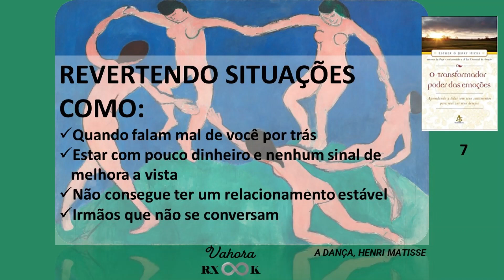O transformador poder das emoções - Esther e Jerry Hicks - 7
O Poder Surpreendente das Emoções - Deixe seus sentimentos serem seu guia
Vá direto à essência do livro, por Vahora

REVERTENDO SITUAÇÕES COMO:
Quando falam mal de você por trás
Estar com pouco dinheiro e nenhum sinal de melhora a vista
Não consegue ter um relacionamento estável
Irmãos que não se conversam